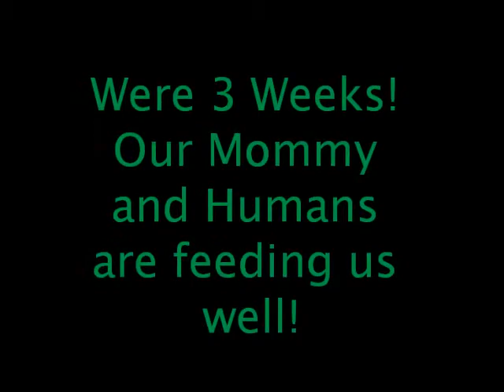LITTLE DRUMMER PUPS